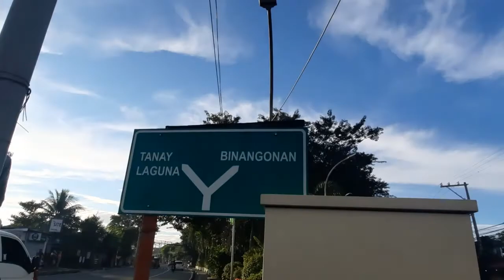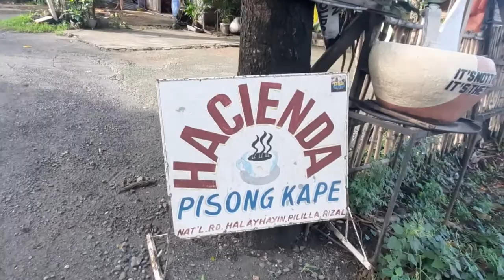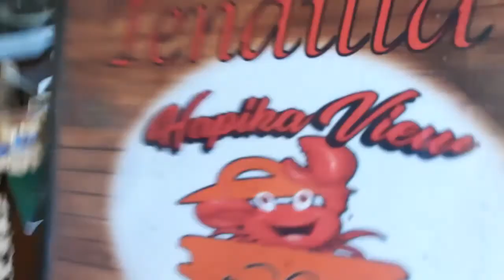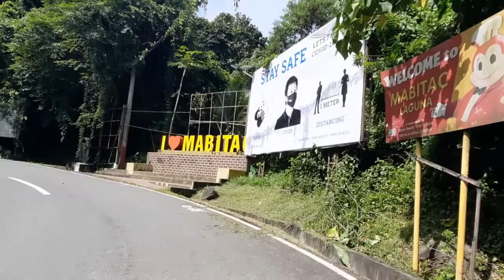VLOG #35: PASIG TO PILLILIA TOP RIDE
Yahoo! Nakalusot na.

facebook.con/KidaEkib